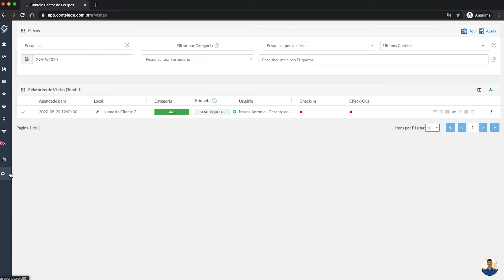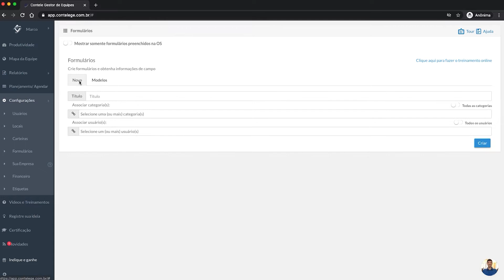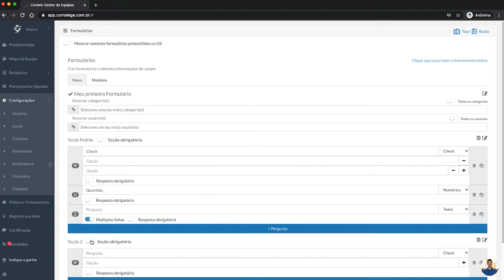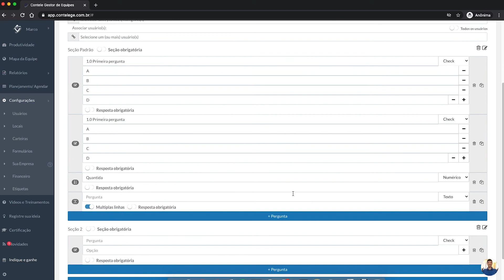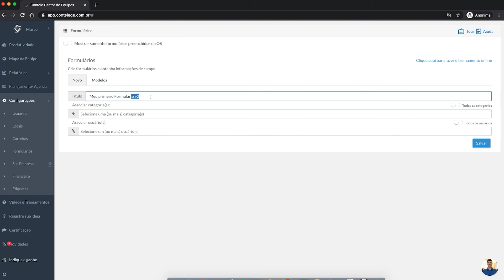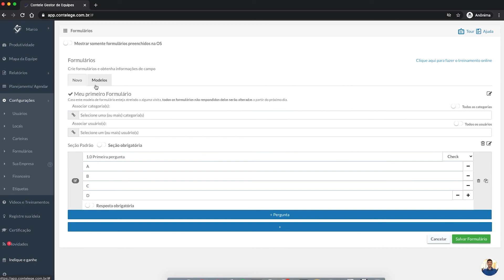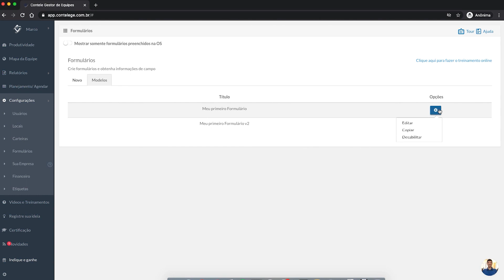Formulário para Visitas Externas: Cadastro | Contele Gestor de Equipes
Da criação de ordem de serviços, até checklists para armazenar informações de clientes, o Formulário do Contele Gestor de Equipes é uma ferramenta indispensável.

Neste vídeo, você irá aprender como criar um modelo de formulário para as suas visitas, de forma rápida e prática.

Contele é uma empresa que presta serviços como rastreamento, gestão e controle para técnicos, vendedores e veículos.

Nossos produtos são voltados para aumentar a produtividade e reduzir custos operacionais nas empresas. Atuamos em todo território nacional. Com o Know How de mais de 16 anos, nossa equipe formada por: Engenheiros, Programadores, Técnicos e Consultores, nossa paixão é criar soluções para sua empresa obter resultados extraordinários.

Para saber mais, conheça nosso sistema de Gestão de Equipes